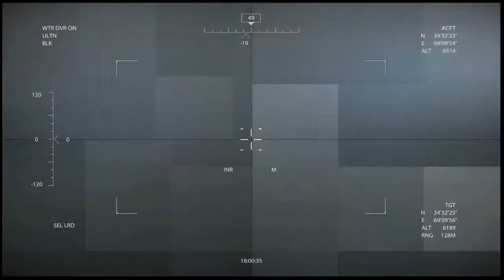Medal of Honor (2010) - Part 9: Village Evac